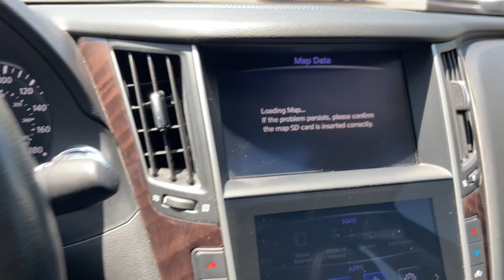2018 INFINITI Q50 Knoxville, Maryville, Sweetwater, Lenoir City, Alcoa 13396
Graphite Shadow Used 2018 INFINITI Q50 3.0t LUXE available in 2313 E Lamar Alexander Pkwy, Maryville, Tennessee at Volunteer Auto Group. Servicing the Knoxville, Maryville, Sweetwater, Lenoir City, Alcoa, TN area.

2018 INFINITI Q50 3.0t LUXE - Stock#: 13396

2313 E Lamar Alexander Pkwy

Recent Arrival!brEvery INFINITI comes standard with an extra key to your dreams.brbrbrGraphite Shadow 2018 INFINITI Q50 3.0t LUXE 4D Sedan 3.0L V6 RWD 7-Speed Automatic with Manual ShiftbrbrMust see! **FULLY SERVICED AND DETAILED** ECO Mode Sport Mode Bluetooth Backup Camera Adaptive Cruise Control Navigation Moonroof/Sunroof Heated Leather Seats Power Driver Seat Blindspot Monitoring Q50 3.0t LUXE 4D Sedan 3.0L V6 7-Speed Automatic with Manual Shift RWD Graphite Shadow Black Leather 18 x 7.5 Aluminum Alloy Wheels 4-Wheel Disc Brakes 6 Speakers 60/40 Split-Folding Rear Seats ABS brakes Activation Disclaimer Air Conditioning Alloy wheels AM/FM radio: SiriusXM Anti-whiplash front head restraints Auto-dimming Rear-View mirror Automatic temperature control Brake assist Bumpers: body-color CD player Compass Delay-off headlights Driver door bin Driver Seat Power Lumbar Driver vanity mirror Dual front impact airbags Dual front side impact airbags Electronic Stability Control Essential Package (3.0t LUXE) Four wheel independent suspension Front anti-roll bar Front Bucket Seats Front Center Armrest Front dual zone A/C Front fog lights Front reading lights Fully automatic headlights Garage door transmitter: HomeLink Genuine wood console insert Genuine wood dashboard insert Genuine wood door panel insert Heated door mirrors Heated Front Seats Heated Steering Wheel Illuminated entry INFINITI InTouch Navigation System Leather Shift Knob Leather steering wheel Leatherette Seating Surfaces Literature Kit Low tire pressure warning Occupant sensing airbag Outside temperature display Overhead airbag Overhead console Panic alarm Passenger door bin Passenger vanity mirror Power door mirrors Power driver seat Power moonroof Power passenger seat Power steering Power windows Radio data system Radio: AM/FM/CD w/MP3 Playback Capability Rain sensing wipers Rear anti-roll bar Rear reading lights Rear seat center armrest Rear window defroster Remote Engine Start Remote keyless entry Security system Speed control Speed-sensing steering Speed-Sensitive Wipers Steering wheel mounted audio controls Tachometer Telescoping steering wheel Tilt steering wheel Traction control Trip computer Turn signal indicator mirrors Variably intermittent wipers Q50 3.0t LUXE 4D Sedan 3.0L V6 7-Speed Automatic with Manual Shift RWD Graphite Shadow Black Leather.brbrProudly serving Maryville Knoxville Lenoir City and all of Tennessee since 1997! We now have 3 locations and over 400 in inventory. Guaranteed financing available with credit recovery programs.